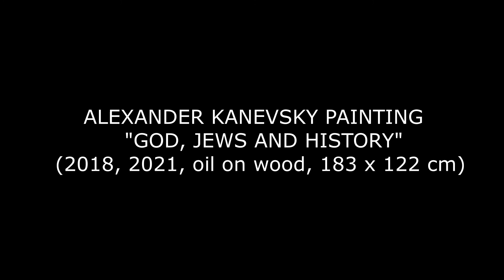God, Jews and History